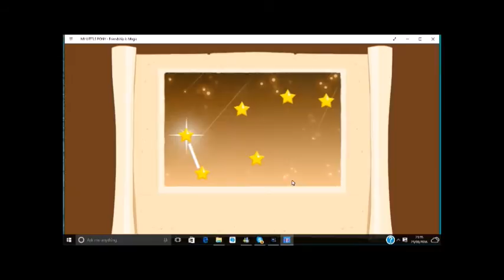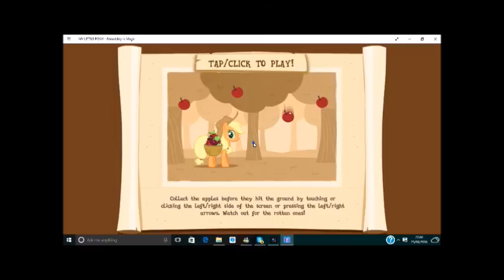Let's Play My Little Pony: Friendship Is Magic Episode 61 (It's an Emergency!)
This is the 61st episode, and Part 6 of the Equestria Is Magic saga